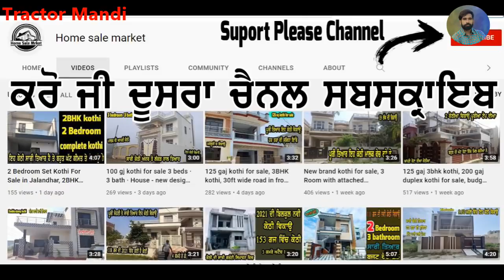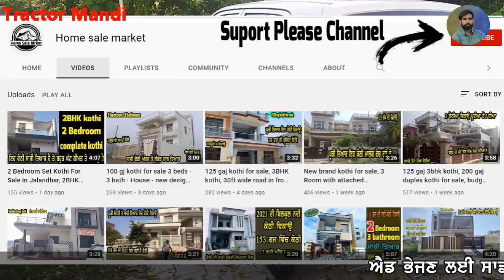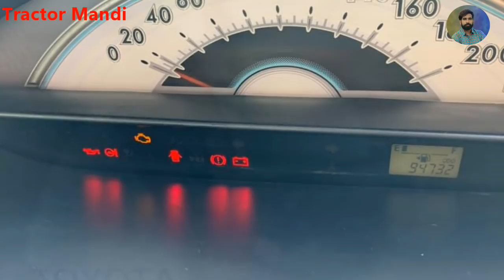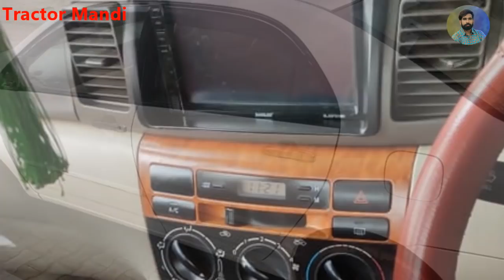hyundai eon, toyota corolla, honda city, maruti ritz, toyota etios, hyundai verna, maruti alto lxi..